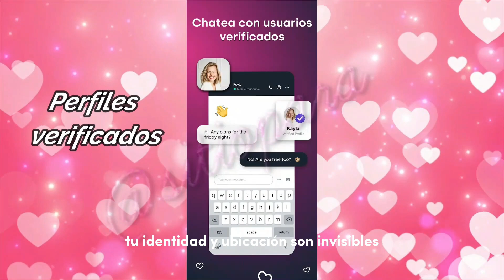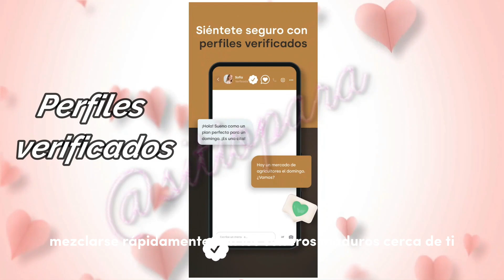Mejores Páginas de Citas Para Mayores de 50 años / Web de Citas para Mayores de 50 años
¿Eres soltero, mayor de 50 años y buscas alguien con quien disfrutar de la vida? ¿Encontrar esa persona especial con la que compartir tus intereses, así como tu manera de ver la vida y las relaciones? Aquí te traigo algunas de las mejores app para conocer gente, para mayores de 50 años.